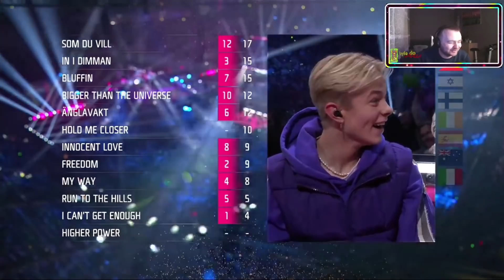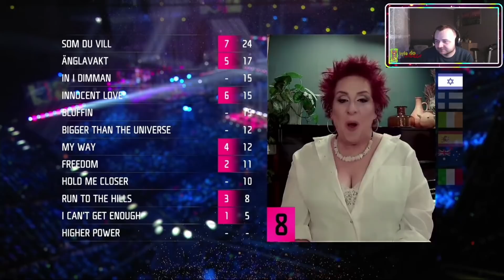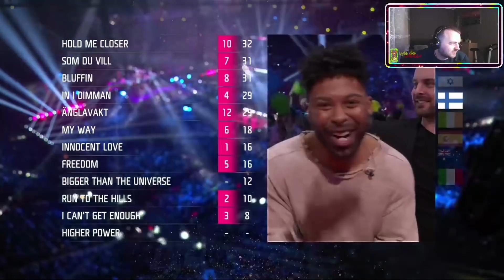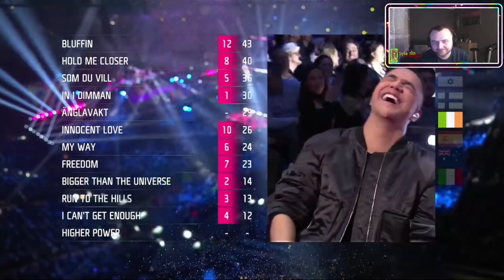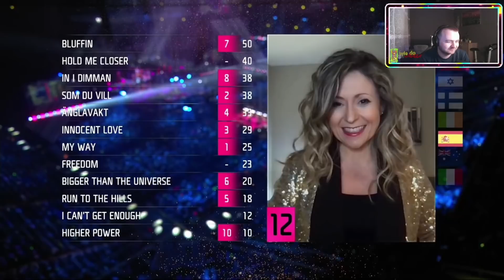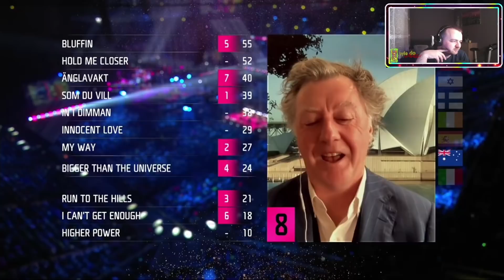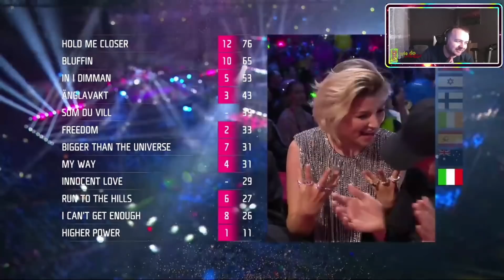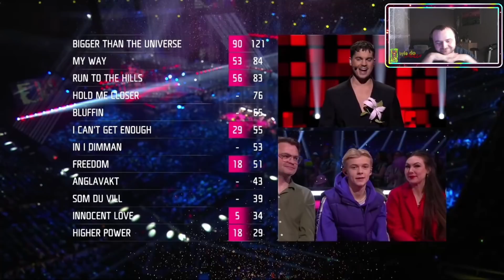[Fragment Live] Reakcja na wyniki finału Melodifestivalen 2022!